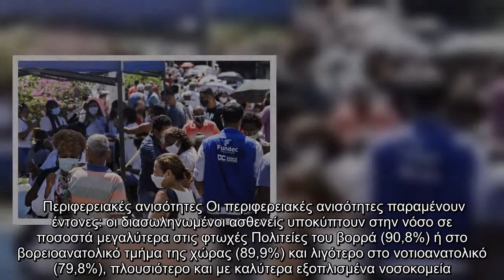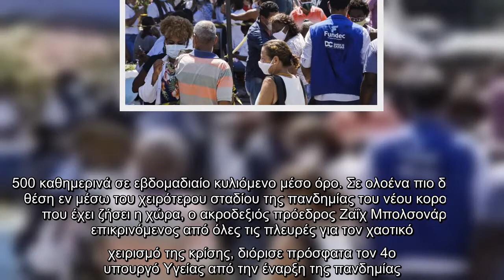Βραζιλία : Σοκάρουν τα στοιχεία – Πεθαίνει πάνω από το 80% των διασωληνωμένων